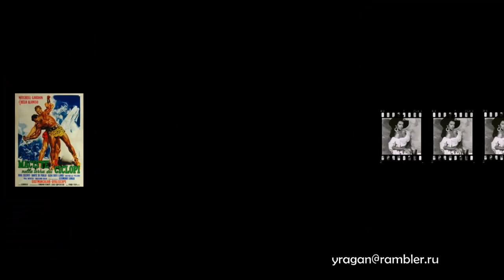Чело Алонсо Chelo Alonso биография фото